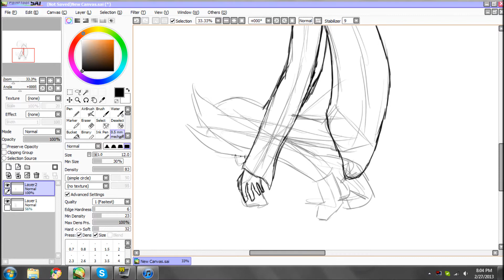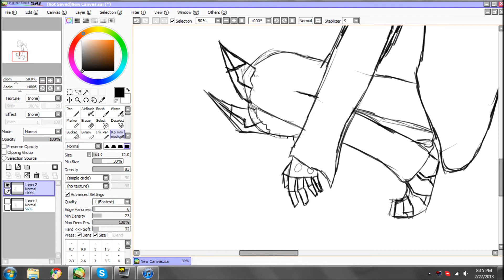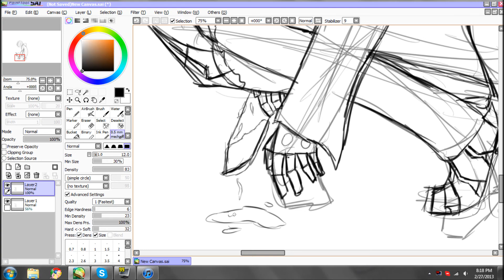thoughts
song: 'archangel' - Two steps from hell